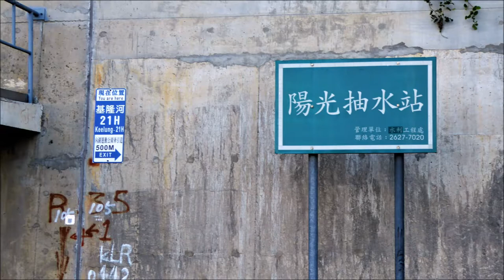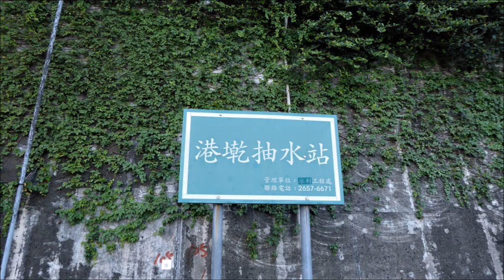基隆河 巡禮 - 單車遊, Bike Riding - Pay tribute to Keelung River , Taipei - Sam Wu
基隆河 巡禮 - 單車遊,  Photo by Sam Wu
-101, 彩虹河濱公園,  美堤河濱公園,  港墘抽水站,  陽光抽水站.
Bike Riding - Pay Tribute to Keelung River, Taipei